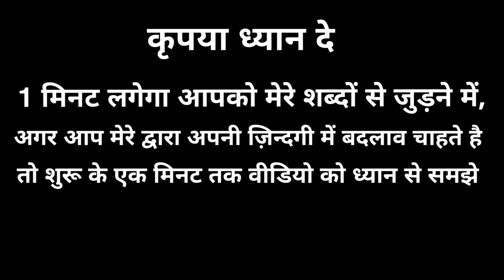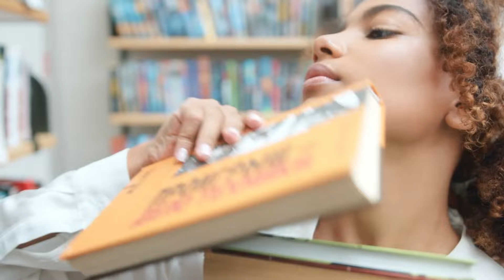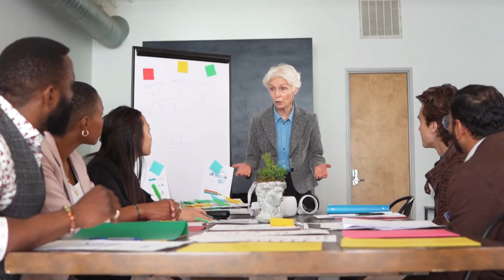5 ऐटिटूड, बेशरम बनो | Powerful inspirational thoughts | Best motivational video and motivated quotes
Namashkar Dosto

Aaj ki video me aapko aise thoughts janne ko milege jo aapke attitude ko poori tarah badal dege, aapke ander self improvement karege, aapke attitude ko change karke aapka confidence boost karne me help karege, inse ap apni communications skills develop kar sakte hai, apna time manage karna sikh sakte hai

5 ऐटिटूड, बेशरम बनो | Powerful inspirational thoughts | Best motivational video and motivated quotes